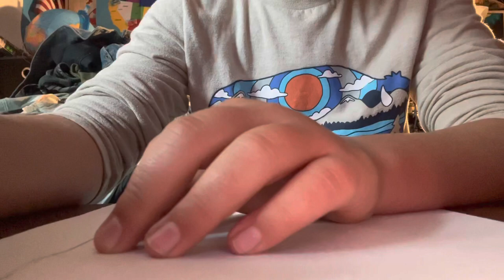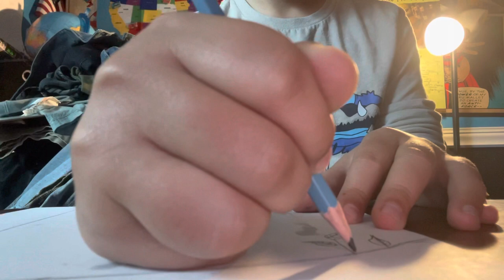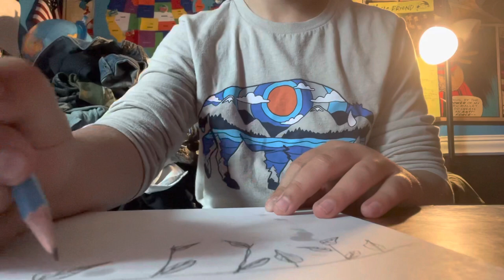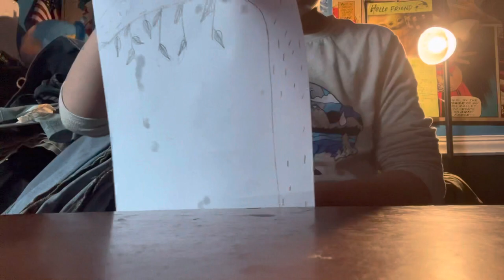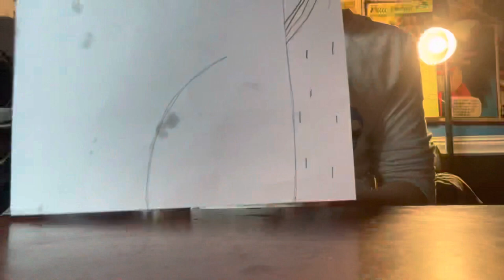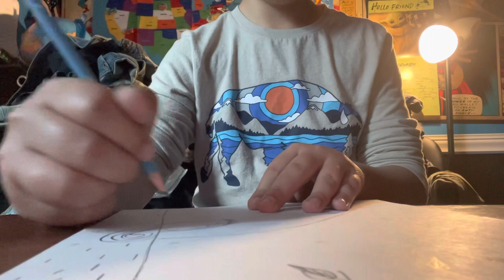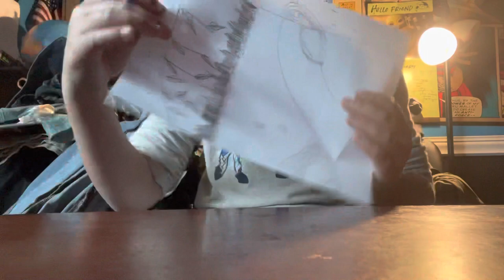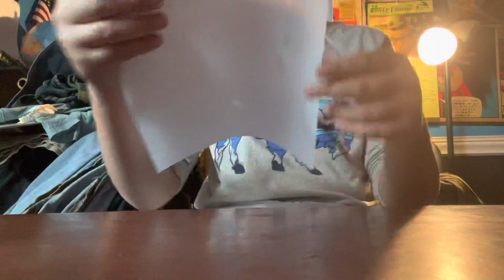Landscape Drawing Tutorial | TheBeastMode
Hi everybody, I’ve been drawing for pretty much my whole life and this is the first time that I’ve shown my drawing on YouTube so I would very appreciate if you would like and subscribe￼!